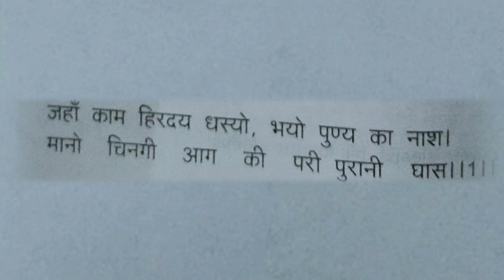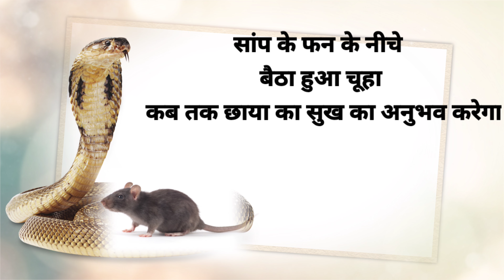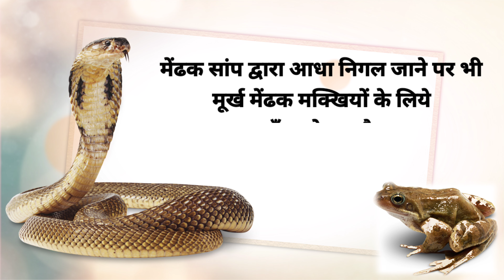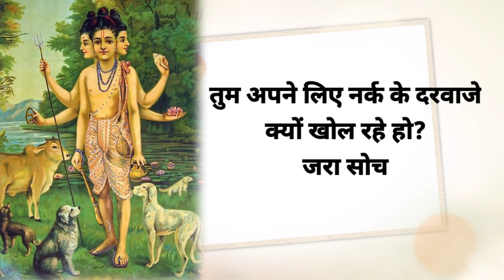ब्रह्मचर्य नष्ट करने की लत को जलाकर राख कर दूँगा - Most Horrifying Story of Brahmacharya Nash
About Video :- { Brahmacharya Motivation }

:- Dosto Aaj Ki Is Video Me Maine Fir Se Ek New Brahmacharya Motivation Ko Share Kiya Hai Ummed Hai Apko Ye Video Bahut Pasand Aayegi Thank You So Much...

1. Most Horrifying Story of Brahmacharya Nash
2. Story of Mahabharata period based on celibacy
3. brahmanbarya success story
4. brahmacharya ki kahani
5. brahmacharya
6. brahmacharya real story
7. Motivational Story Of Brahmacharya